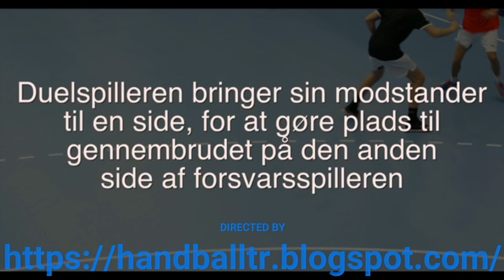Handball - 1 on 1 & feinting - exercises & drills